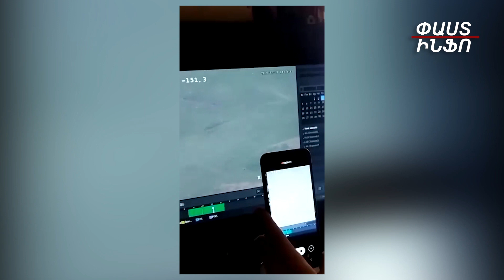Անասնապահությամբ զբաղվող արցախցուն թշնամին չեզոք գոտուց ադրբեջնական դիրք է տեղափոխել ու սպանել